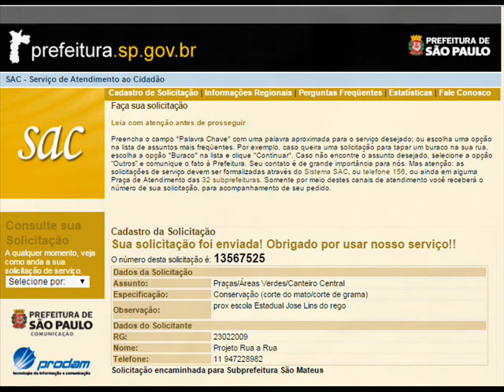VPR RR 16 SAC 13567525 R Augusto Ferreira Ramos,233